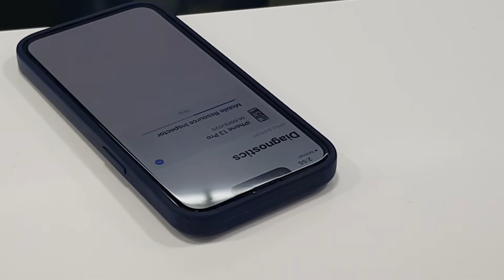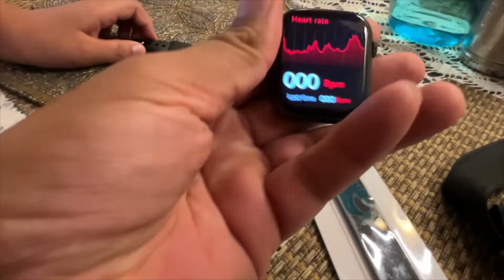Hardik ko mili ek nayi Smart watch !!!!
Guys SHARE the video with your friends and family. Guys share your thoughts/suggestions in the COMMENTS section.

Home Tour
Friends
corona
Family vlog
Lifestyle vlog
Vlog
Vlogs
puchi
puchi boys vlogs
puchi boy
Funny Vlog
Funny Vlogs
Study
Family
home

mohit tanwar father
travel vlog
hindi vlogs
daily vlogger
funny vlogs
family videos
travel vlogs
Prank
funny